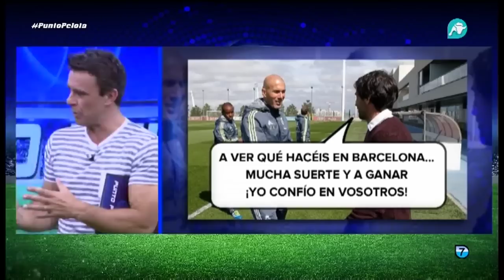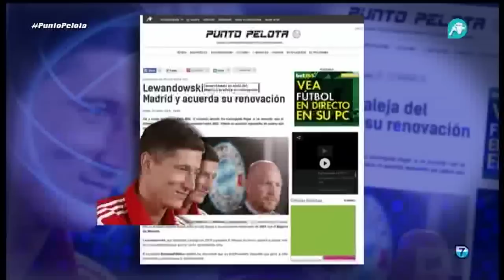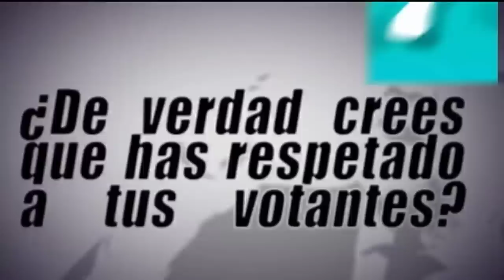Punto Pelota | Parte 2 | 29/03/2016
El mejor repaso de la actualidad deportiva, a debate en Punto Pelota con Alonso Caparrós y todos nuestros invitados: Ulises Sánchez-Flor, Raúl Varela, Pedro Pablo San Martín, Juan Gato, Ramón Fuentes y Josevi.